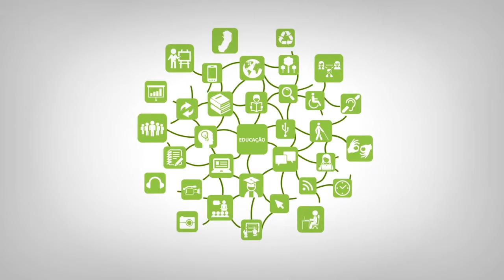Apresentação - Metodologia de pesquisa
Curso: Pós - Graduação Em Tecnologias Educacionais
Disciplina: Metodologia de pesquisa
Professora: Esther Ortlieb Faria de Almeida